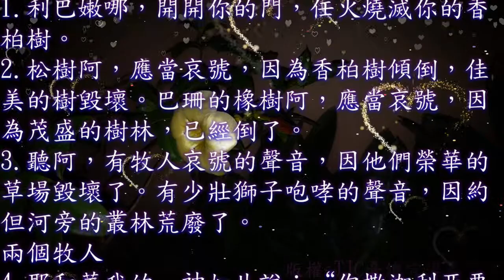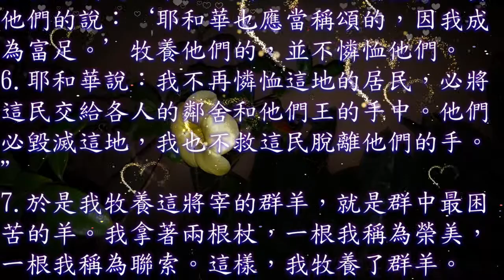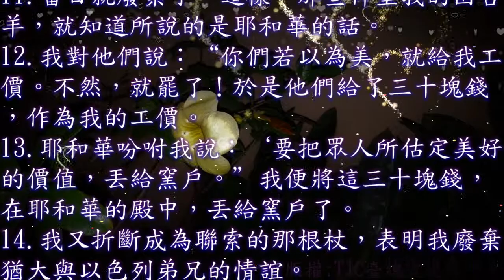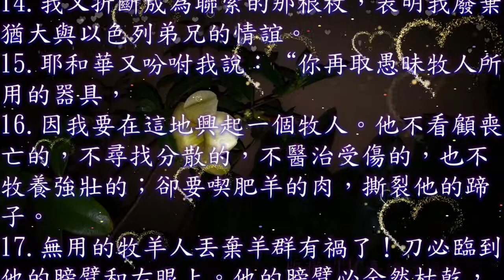撒迦利亞書 11 章